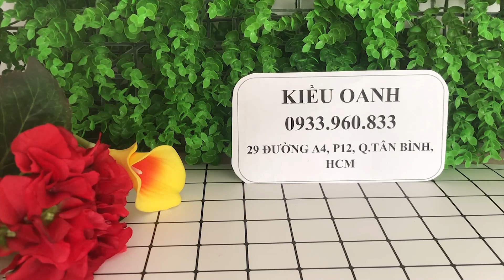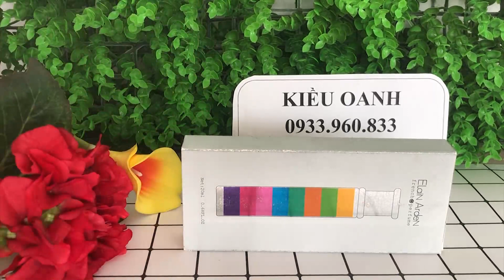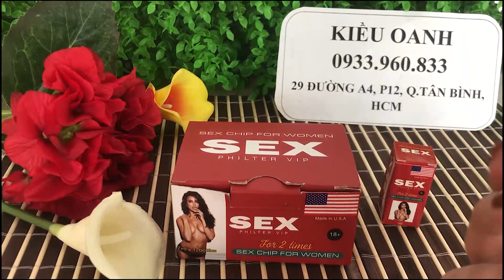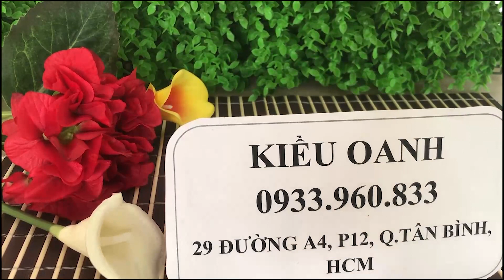Nước hoa kích dục nữ EA của Pháp cực mạnh an toàn và phê cả đêm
Nước hoa kích dục nữ cực mạnh an toàn và phê cả đêm.
NƯỚC HOA KÍCH DỤC NAM NỮ
 NGỬI 1 HƠI - CHƠI RẠO RỰC , PHANG PHỪNG PHỰC SAU 5 phút gặp mặt
Khơi dậy bản năng dục vọng trong mỗi con người
 Mạnh Mẽ - Chủ Động - Cuồng Nhiệt
Dính ngay chỉ trong 1 hơi ngửi- KÍCH DỤC MẠNH
NƯỚC HOA NGỬI KÍCH DỤC
 Chỉ cần ngửi 1 hơi duy nhất trực tiếp ( chứ tới 5p ) sẽ ngấm hoàn toàn thuốc
 Kích dục cực mạnh.
 ĐẶC BIỆT: Sản phẩm này có loại dành riêng cho nam và riêng cho nữ theo nhu cầu của các anh chị em
Sản phẩm tuyệt đối an toàn với người dùng
 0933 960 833  giao hàng kín Đáo, Bảo mật Thông Tin Khách hàng.